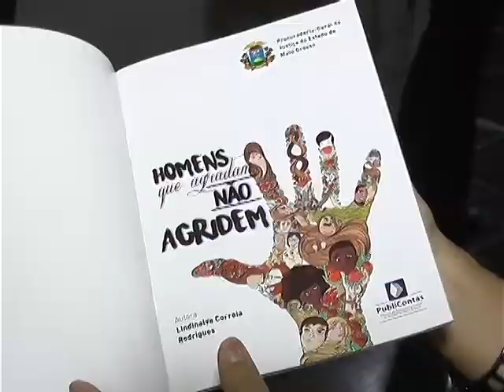Audiência pública discute violência contra a mulher em MT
Evento foi realizado no dia 20/03/2018.